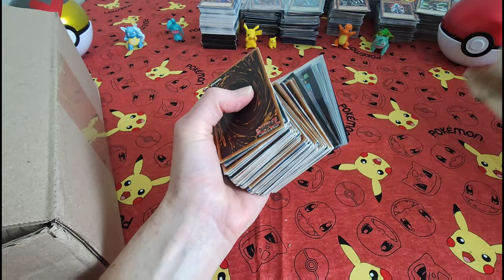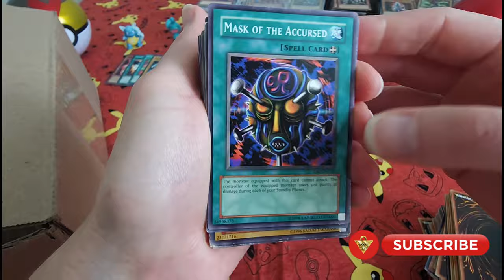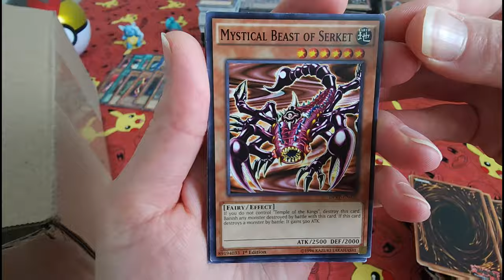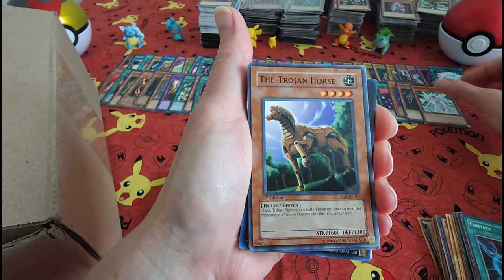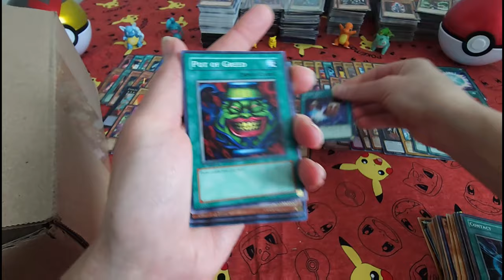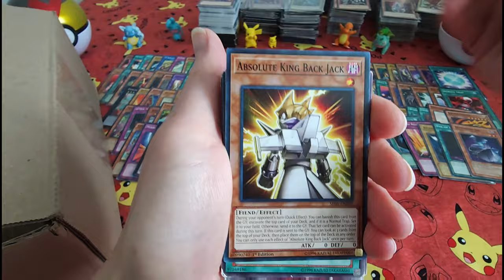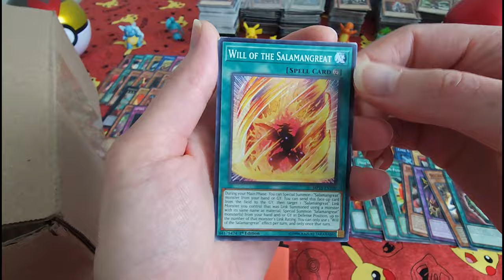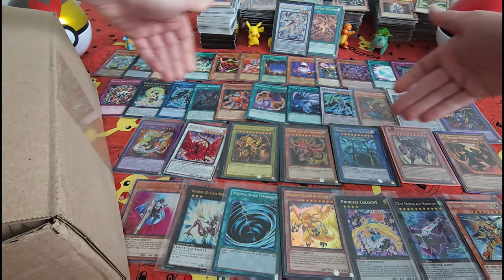AMAZING OPENING KONAMI'S YU-GI-OH! Cards! Goodwill MEGA BOX. Mystery Box Opening! Part 8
Yugioh Goodwill Box Opening! "OPENING KONAMI'S YU-GI-OH! Cards! Mystery Box Opening Yugioh 25th Anniversary". Opening A MYSTERIOUS Yugioh Collection (UNKNOWN CONTENTS!)

- The Winged Dragon of Ra

Part 8!